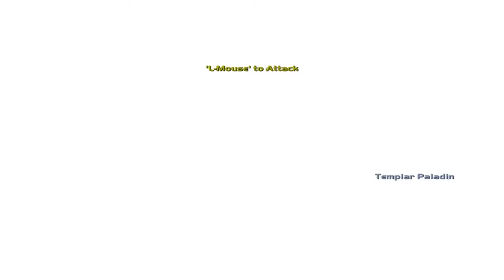Deus Ex: Invisible War (2003) - Shackleton Ice Shelf (Part 1) (Antarctica) [4K 60FPS]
Support channel:
Bitcoin: 1N95KF5j72csuQsyZj6e8rfeY39YUvRnjm